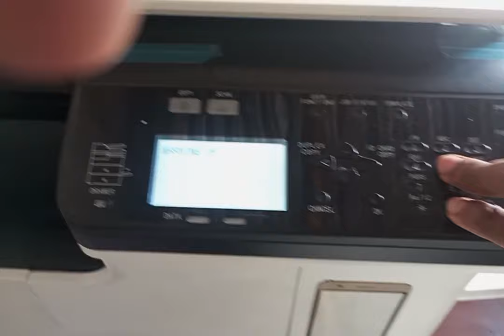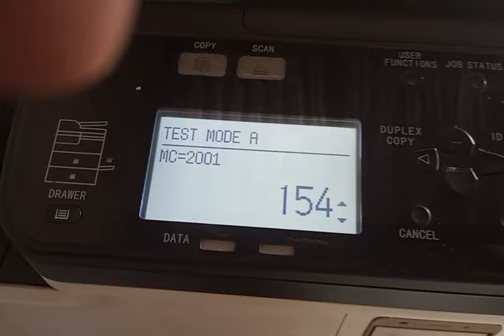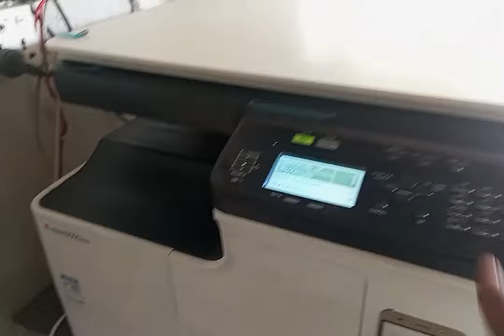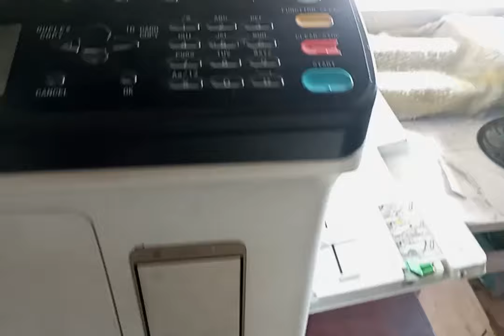Toshiba 2523 black mark/ তোশিবা ছোট মেশিনে পেজে অতিরিক্ত কালি কেন আসে ?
এই ভিডিওতে আমরা আলোচনা করেছি Toshiba 2523 প্রিন্টার মডেলের একটি সাধারণ সমস্যা নিয়ে, যেখানে প্রিন্টের পেজে অতিরিক্ত কালো দাগ বা কালি আসে। এটি কেন হয় এবং কিভাবে এই সমস্যা সমাধান করা যায় তা সহজ ভাষায় বোঝানো হয়েছে। আপনি যদি Toshiba 2523 ছোট প্রিন্টার মেশিন ব্যবহার করেন এবং এমন সমস্যায় পড়ে থাকেন, তাহলে ভিডিওটি আপনার জন্যই! আশা করি এটি আপনাদের সাহায্য করবে।"